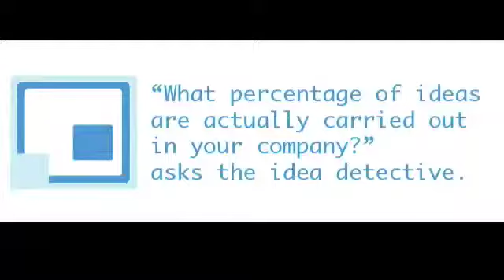CSID-IDEADETECTIVE-IDEASDONE-BALEGNO-5-2010-FR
Vincent Balegno, head of sales and marketing of Geroco  in Martigny, answered to the question in French: "What percentage of ideas are actually carried out in your company?".